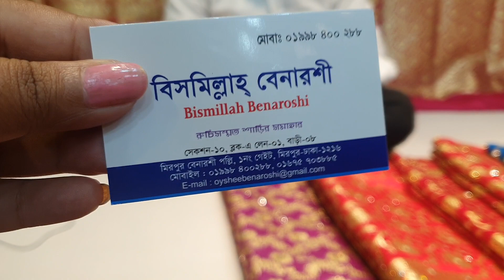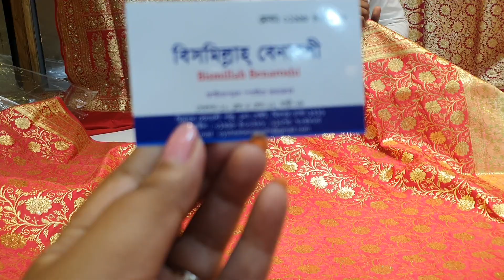পান চিনি বেনারশী শাড়ী ! ঐশি বেনারসি চলে আসুন |saree